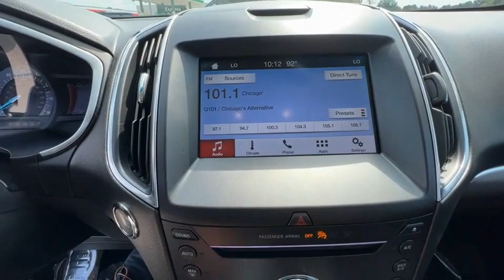2019 Ford Edge CP222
2019 Ford Edge Titanium

Pick up this  2019 Ford Edge, available today at Wiers Chevrolet GMC. This could be the one you've been searching for.